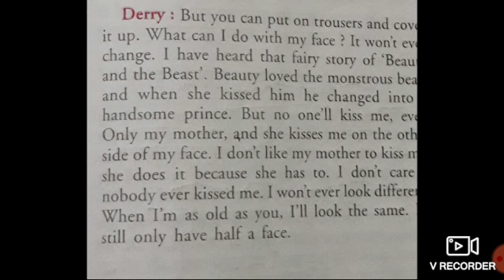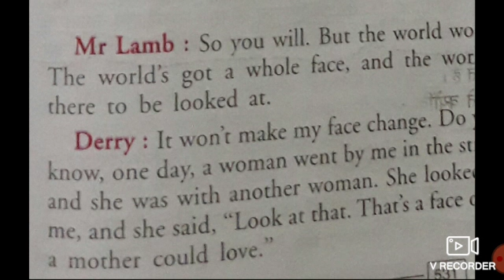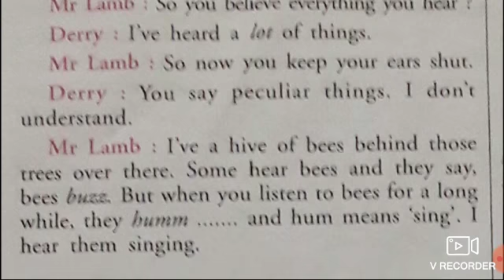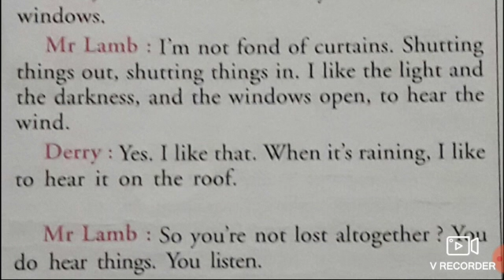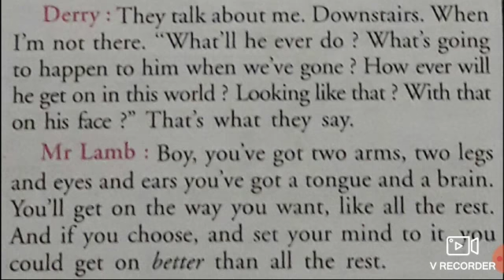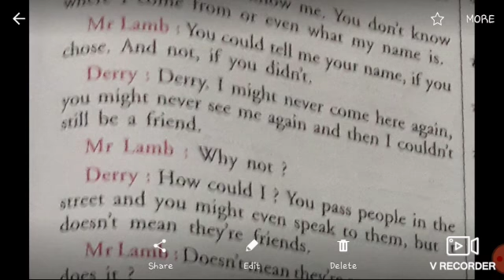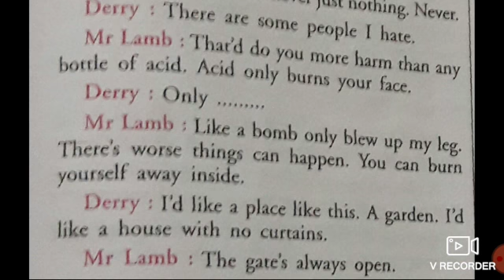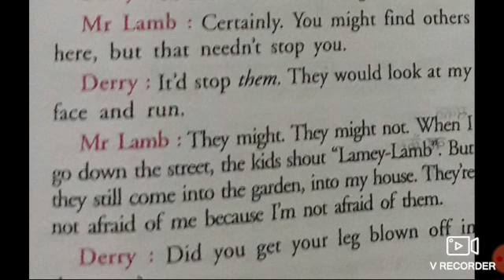CLASS-12//L-6//ON THE FACE OF IT//PART-2//VISTAS//ENGLISH//CBSE